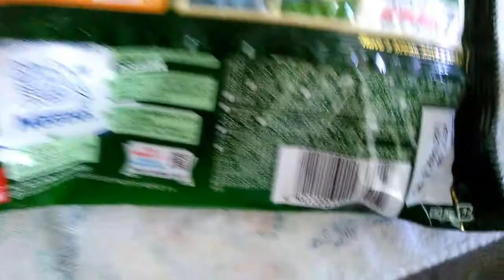Copy of Give me a piece if that Kit kat....bar?